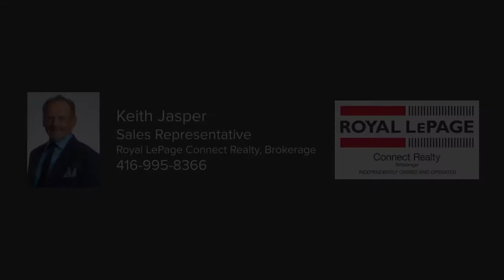919-10 Dean Park Rd, Toronto, ON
Keith Jasper
Sales Representative
Royal LePage Connect Realty, Brokerage

*Brokerage independently owned and operated
Not intended to solicit properties or businesses listed for sale and agency agreements in place with other real estate brokers.